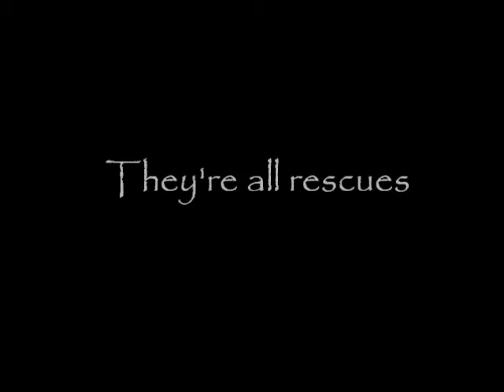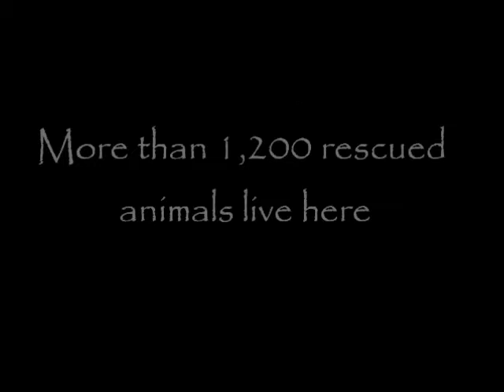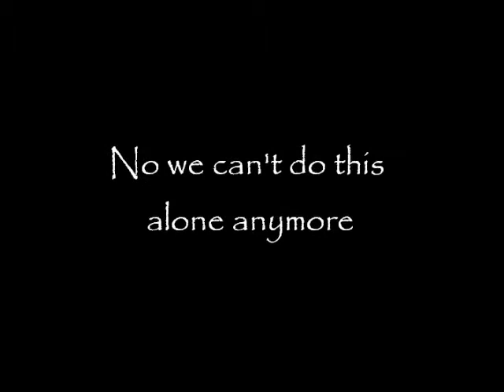Worlds Biggest Baby Shower for Animals